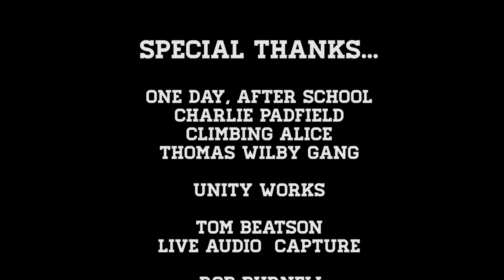Independent Venue Week 2016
A short film made by Skysail Studios at our Independent Venue Week event in January 2016, featuring Wakefield based artists Thomas Wilby Gang, Climbing Alice, One Day After School... and Charlie Padfield